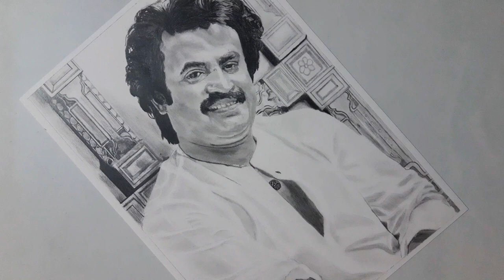Superstar Rajinikanth Pencil drawing | Happy Birthday Thalaiva | Easy Step By Step Drawing Tutorial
In this video, I showing Easy by Step Step Drawing Tutorial of Super Star Rajnikanth Portrait With  Graphite Pencil for Thalivar Happy Birthday Special, presentation in Tamil

Materials used:
1. STAEDTLER GRAPHITE PENCILS (6Nos)

2. Mechano eraser,
3.Kneaded eraser
4.Electric Eraser
5.Mechnical Pencil
7.Blending Stump
8.Brustro Ultra Smooth Bristol Sheets, A4 Size

My Drawing Tutorials

How To Draw An Apple With Graphite Pencil | Realistic Apple | Drawing Lesson -1 In Tamil தமிழில்

How To Draw Ocean Waves Seascape / Easy Drawing For Beginners With Oil Pastel Step By Step

How To Draw A Realistic Orange Easy Step By Step Tutorial / Basic Materials For Realistic Drawings